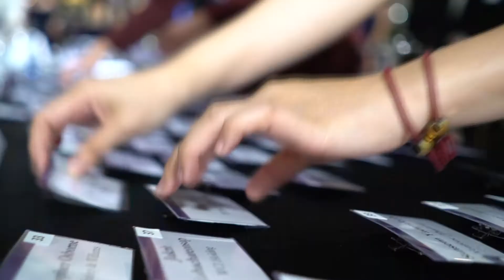Grant Thornton's International Business Review Gala Dinner 2018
Highlights from our lively IBR Gala Dinner held on 21 November 2018 at the Grand Hyatt Erawan Bangkok.